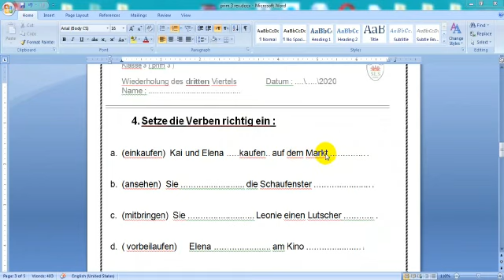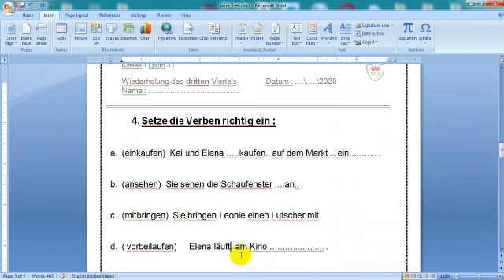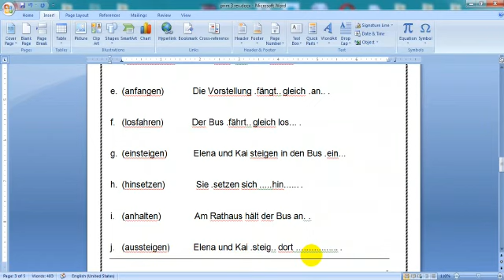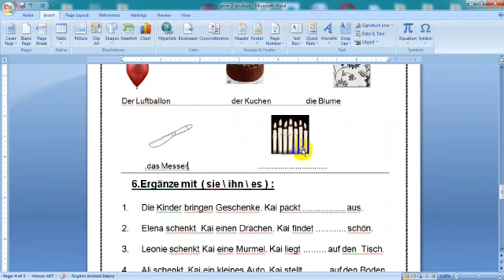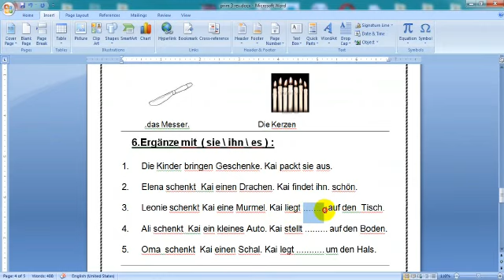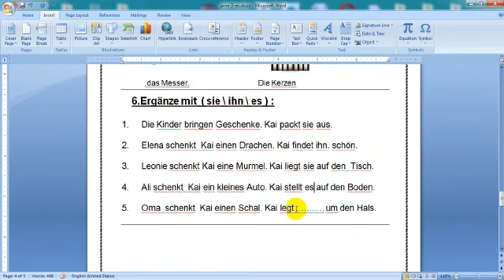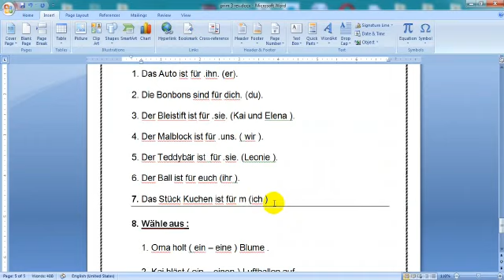P3 German Revision 14/4